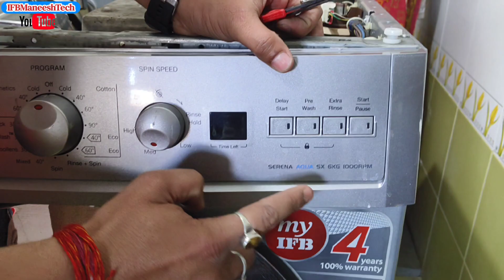serena Aqua SX 6.5kg front load motor Replace | motor problem. training Video #2024